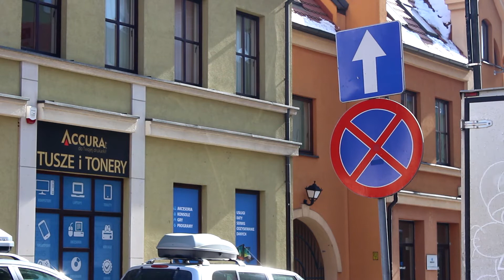W lubińskim rynku miejsc parkingowych coraz mniej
Srednio 10 pojazdów mniej zaparkuje w okolicy lubińskiego ratusza. Miejsc parkingowych było już jak na przysłowiowe lekarstwo teraz na rzecz postoju taksówek  zabrano kolejne. Szanse na postawienie pojazdu robią się coraz bardziej znikome. Urząd Miejski w Lubinie zapewnia, że ma na to rozwiązanie